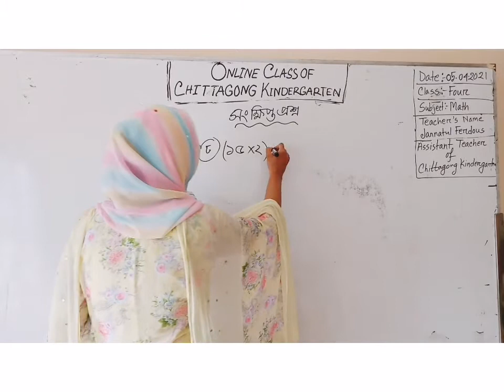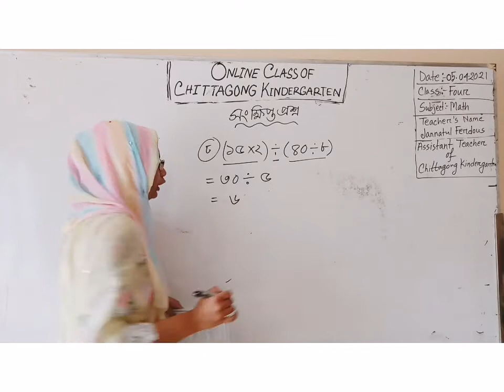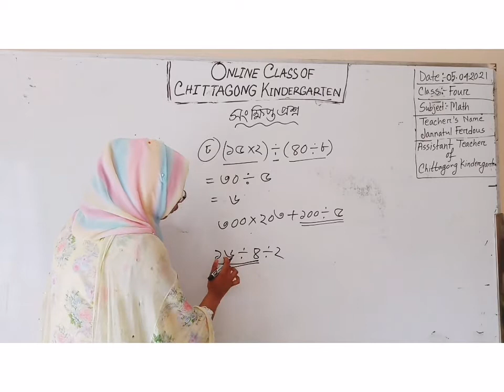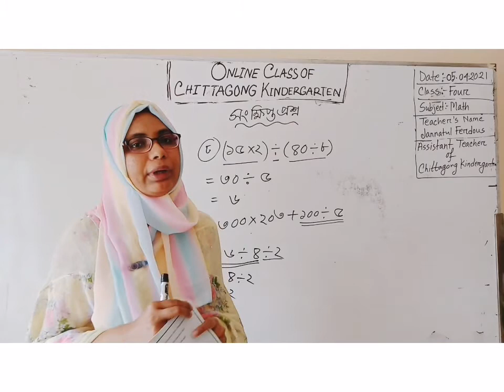05 April' 2021 Class Four Primary Math (Part-2)